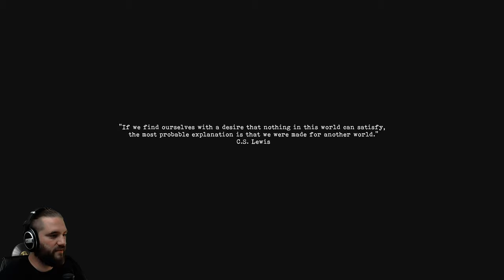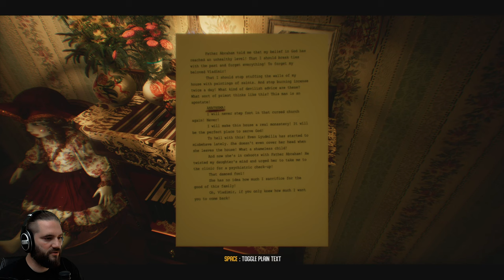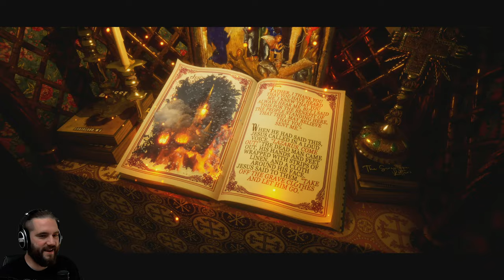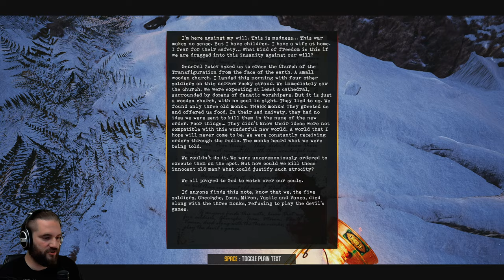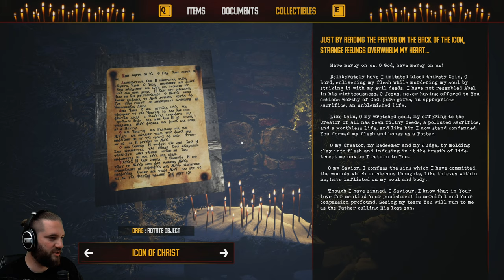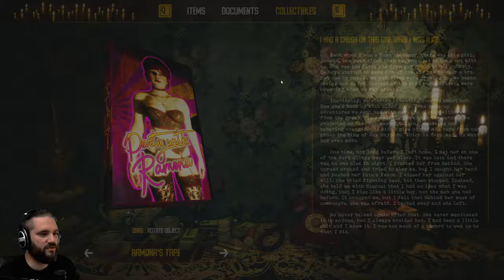Gute Geschichten beginnen MIT DEM TOD! Last Days of Lazarus (1/4)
Last Days of Lazarus | Deutsch German | Serie | Horror Game | Gameplay Let's Play

Last Days of Lazarus spielt im postsowjetischen Osteuropa und erzählt die Geschichte eines bewegten Mannes, der lange Zeit von der Fremde getrennt war und nach dem Tod seiner Mutter in sein Elternhaus zurückkehrt, um einige Zeit mit seiner Schwester Lyudmila zu verbringen. Aber als das Land um ihn herum auseinanderzubrechen scheint, zerfällt auch die Realität selbst, mit einer Reihe unerklärlicher Ereignisse, die ihn auf die Suche nach mehr über die beunruhigende Vergangenheit seiner Familie führen.